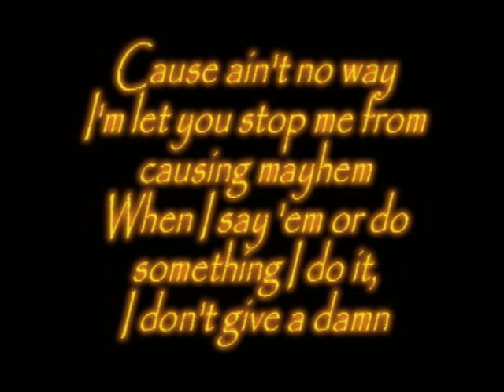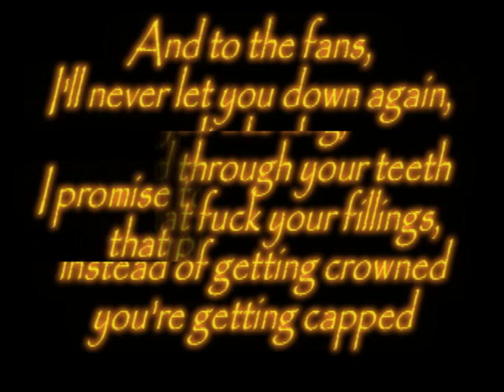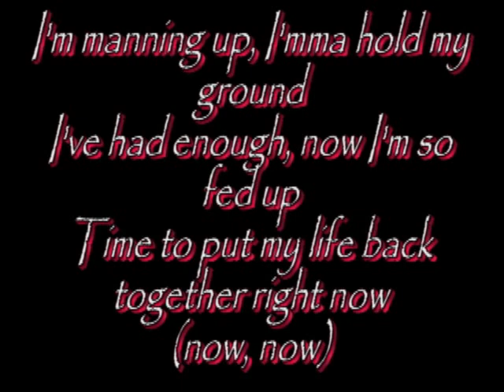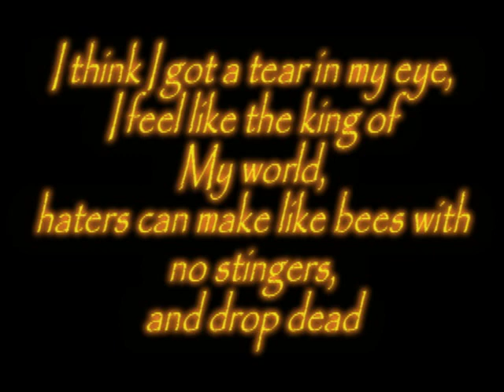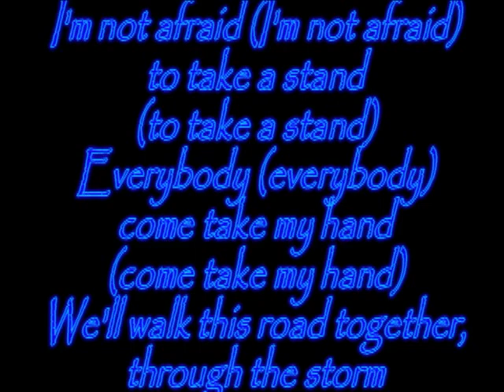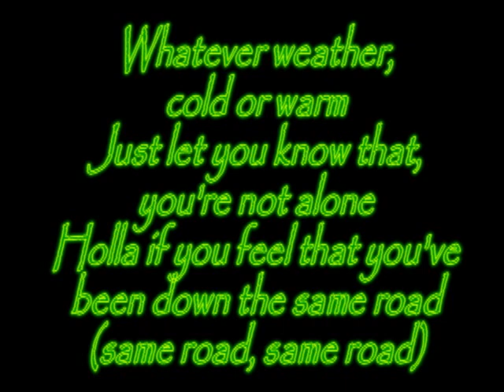Eminem - Not Afraid Lyrics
Before Watching The Video .. Please Read Our Description :

If the text have some mistakes or missed words report US in Inbox, not in Comments --- Remember that, We have not done us ! --- We just copy the text from the Internet and put it as written .. We are trying to find text without any mistakes made...

Made By: **Eminem 4ever In Heart**